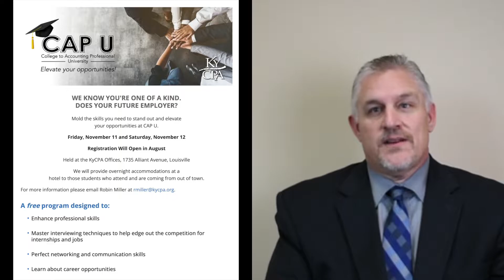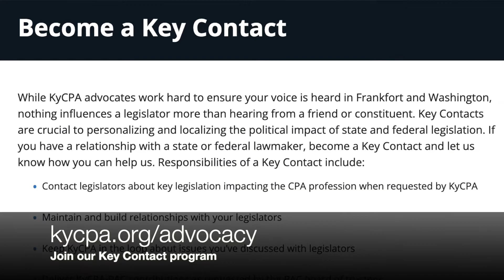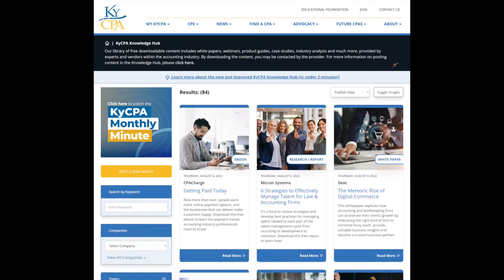2022-23 KyCPA Board Chair, Jim Stevison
A message from Jim Stevison, CPA, 2022-23 KyCPA Board Chair